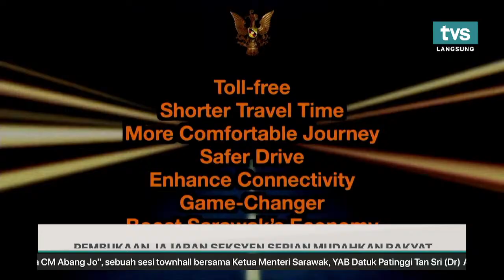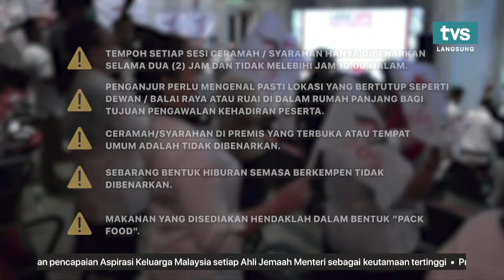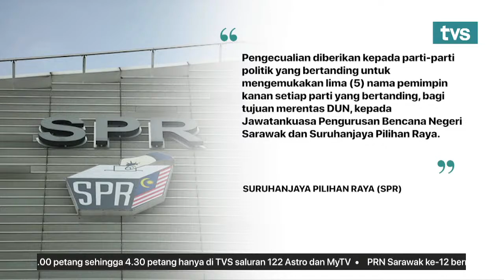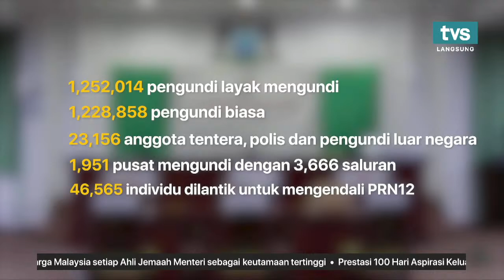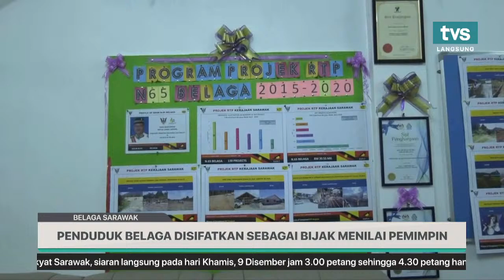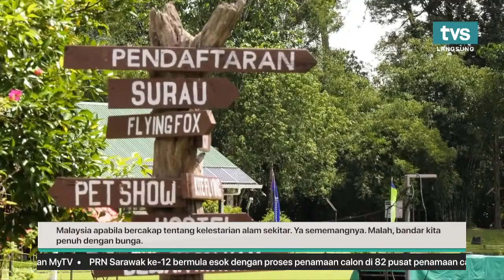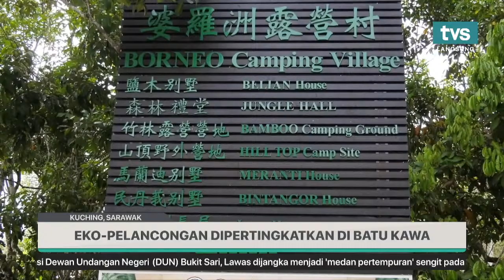[LANGSUNG] TVS UTAMA 8PM, 5 DECEMBER 2021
📌 KEAKRABAN NEGERI DAN PERSEKUTUAN PENTING UNTUK PEMBANGUNAN

📌 KERAJAAN PASTIKAN LEBUHRAYA PAN BORNEO DITERUSKAN

📌 LIPUTAN INTERNET 4G DI SARAWAK BAKAL CAPAI TAHAP 92 PERATUS

📌 AKTIVITI RENTAS NEGERI UNTUK BERKEMPEN TIDAK DIBENARKAN

📌 13 KORBAN LETUSAN GUNUNG BERAPI SEMERU INDONESIA